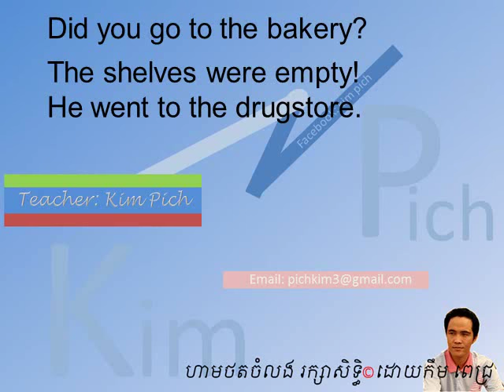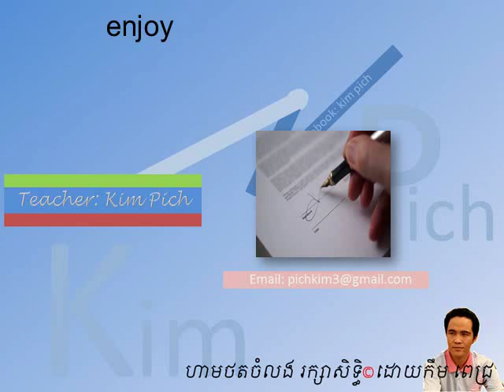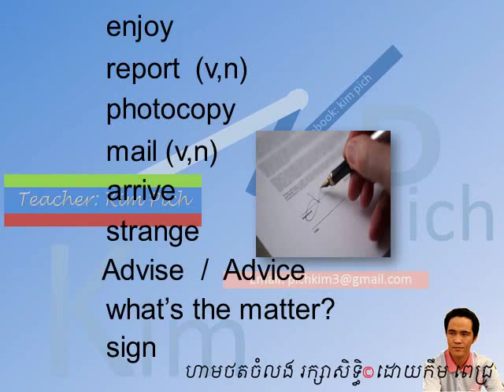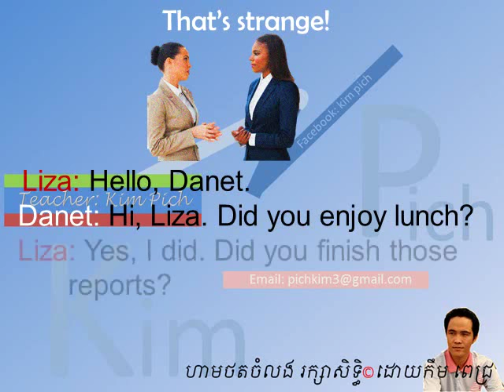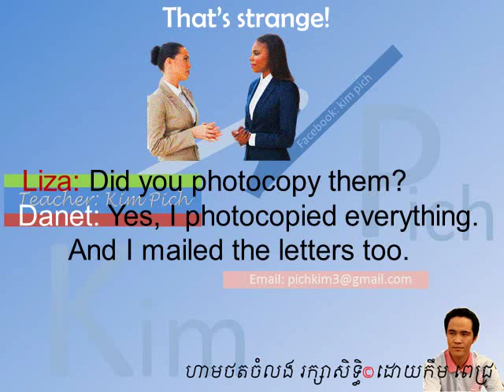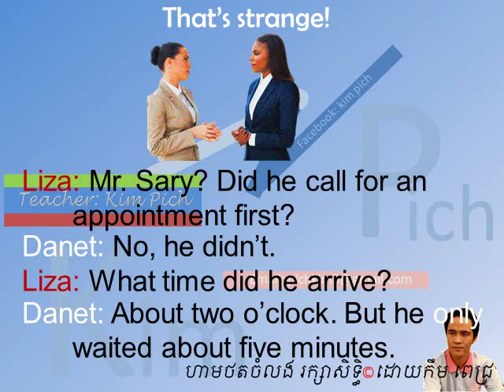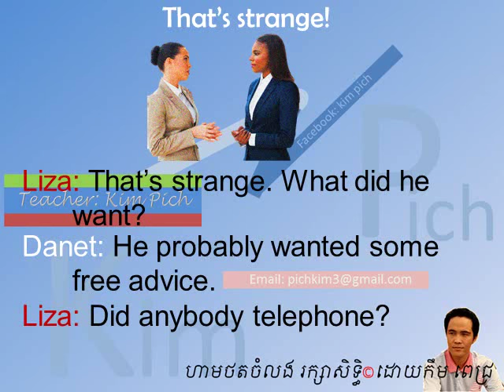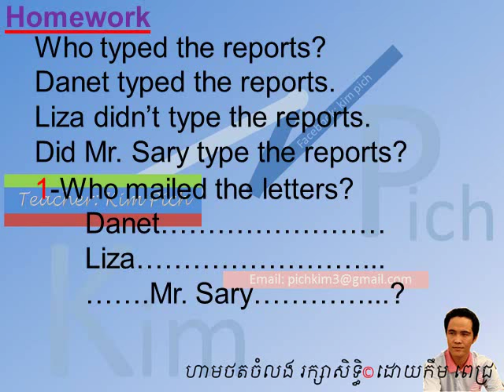រៀនអង់គ្លេស LESSON 55 THAT'S STRANGE! ចំលែកមែន!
រៀនអង់គ្លេស ក្នុង​មេរៀននេះ អត្ថបទ​សន្ទនា​ដោយ​មាន​ប្រើ​កិរិយាស័ព្ទ​ រីករាយ
english khmer in this lesson: Conversation text using the verb Enjoy